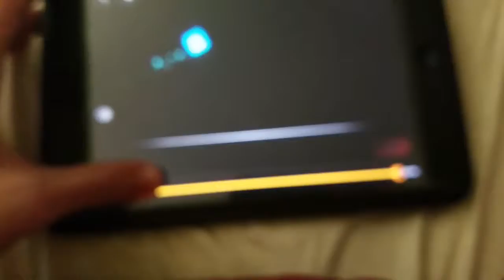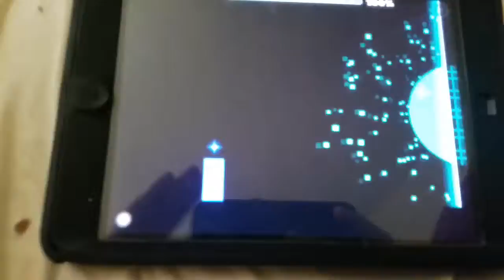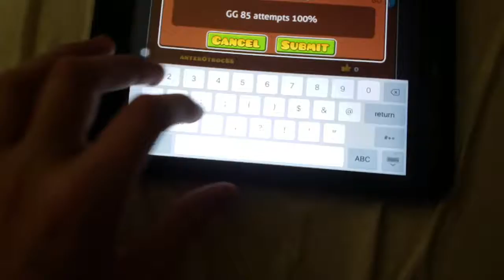Geometry Dash Wrandering by Experience D 100% (Easy Demon)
Man this was a nice break of easy! Thanks!
Attempts: 85
Completed Demons: 95
I am sorry about Ditched Machine and I have no ill will towards Jeyzor.